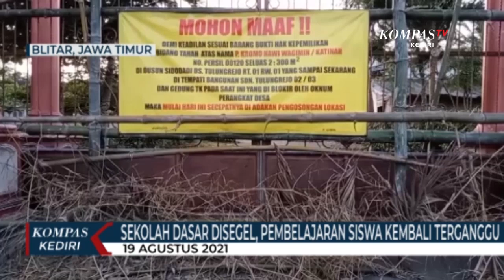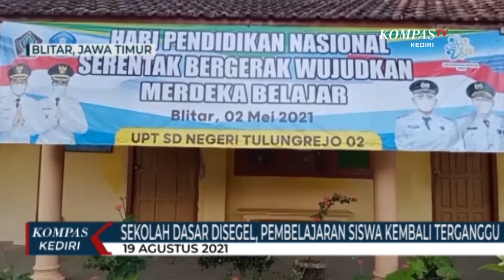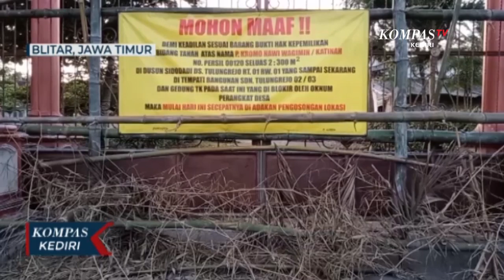Gedung Sekolah Dasar Disegel Ahli Waris, Kegiatan Belajar Mengajar Terganggu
BLITAR, KOMPAS.TV - Sebuah Sekolah Dasar Negeri di Kabupaten Blitar, disegel oleh seorang warga yang mengaku sebagai pemilik tanah. akibat penyegelan tersebut aktivitas belajar mengajar terganggu dan pembelajaran siswa terpaksa dilakukan secara daring.

Sejak 1 bulan terakhir SD Negeri Tulungrejo 2 di Kecamatan Wates Kabupaten Blitar ini disegel. Bagian pintu masuk sekolah ditutup dengan bambu, serta dipasang tulisan yang berisikan ancaman pengosongan bangunan.

Hal itu terjadi setelah lahan yang gunakan untuk sekolah dasar tersebut diaku sebagai tanah sengketa. Ahli waris tanah mengklaim, belum menerima ganti rugi atas tanah yang digunakan sebagai tempat pendirian sekolah itu.

Akibat penyegelan itu, kegiatan belajar mengajar menjadi terganggu. Di tengah pembelajaran tatap muka yang sudah dijalankan Pemkab Blitar, kini para siswa di sekolah tersebut terpaksa kembali belajar secara daring.

Bukan hanya SD, namun penyegelan juga mengganggu pembelajaran di Taman Kanak-Kanak Tulungrejo 2 yang masih berada satu komplek. Kasus itu kini tengah ditangani oleh pihak desa serta Dinas Pendidikan Kabupaten Blitar.

Kasus penyegelan sekolah di Kecamatan Wates sendiri sudah terjadi 2 kali dalam kurun waktu 2 tahun terakhir. Untuk mengantisipasi hal serupa terus terjadi, Dinas Pendidikan Kabupaten Blitar akan melakukan pemeriksaan data kepemilikan tanah yang digunakan untuk tempat pendidikan siswa.